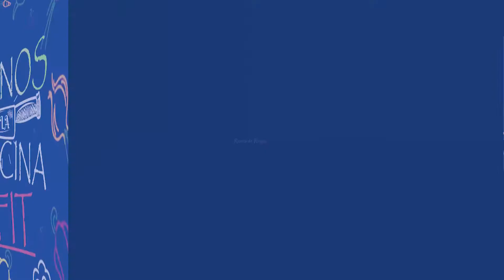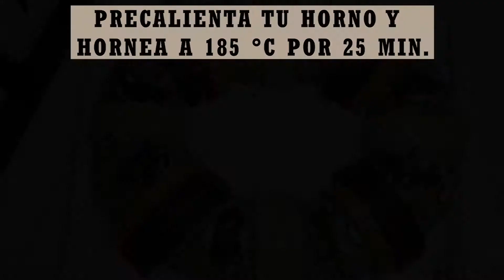ROSCA DE REYES *SIN LACTEOS/SIN HUEVO*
¿A quién no le gusta un trozo de rosca casera?
¡¡Y que mejor regalo para este día que una deliciosa porción de este rico pan!!
Aquí te traemos la versión Manos A la Cocina FIT, la Rosca de reyes no puede faltar en enero así  a preparar esta receta fácil y divertida!
Descubre que no existen alimentos alimentos prohibidos, al contrario puedes disfrutar de una alimentación variada y deliciosa que te permita llevar un estilo de vida saludable física y mentalmente.

CONSEJOS EXTRA
1.- Puedes utilizar anís común (no estrella). Retira el anís y la canela de la levadura antes de agregarla a tu masa.
2.- Puedes hacer tu pan con 100 % harina blanca o integral de acuerdo a tus gustos.
3.- Guarda tu pan en una bolsa de papel y dentro de una bolsa de plástico, esto ayudará a que se conserve la textura. El pan puede durarte hasta 3 días a temperatura ambiente y 7 días en el refrigerador (depende del clima de tu ciudad)
4.- Puedes usar tus toppings favoritos: coco, pasas, dátiles, chocolate, fruta seca... prueba diferentes combinaciones hasta encontrar tu favorita!!
5.- La masa del pan debe reposar en un lugar tibio, para que esponje.
6.- Recuerda precalentar el horno por unos minutos antes de meter tu rosca.
7.- Refrigera la masa del decorado (azúcar glass) por unos minutos para tener una consistencia más firme, añade el agua poco a poco, si te queda muy aguada, puedes añadir un poco más de azúcar y harina.
8.- DISFRUTALO!!!

SI TIENES ALGUNA DUDA DEJALA EN LOS COMENTARIOS